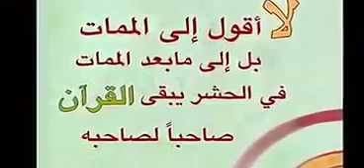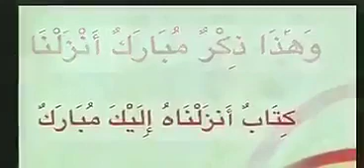تقرب إلى الله بما أستطعت